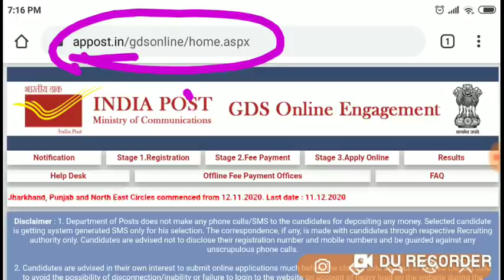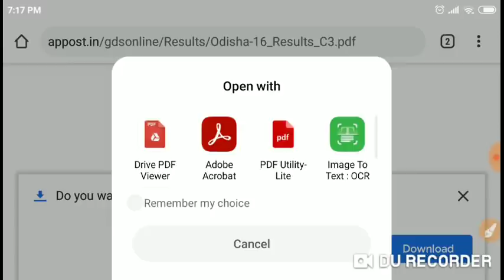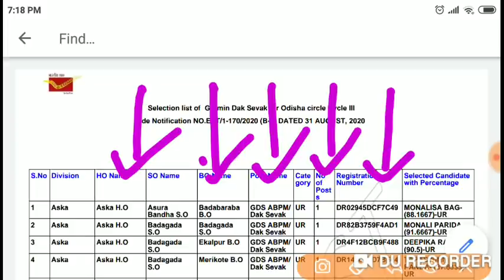Odisha Postal GDS Result 2020//Odisha Job Updates//SR STUDY POINT